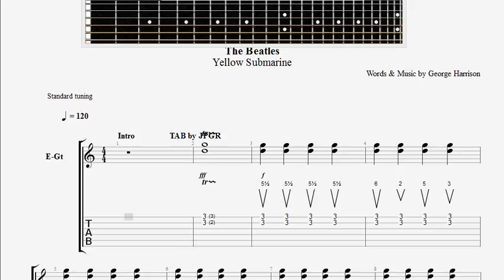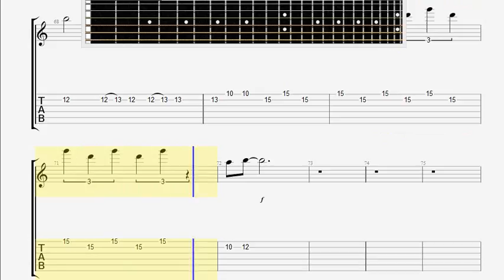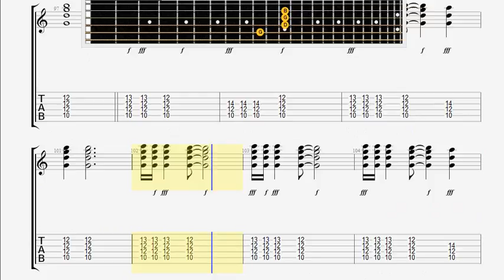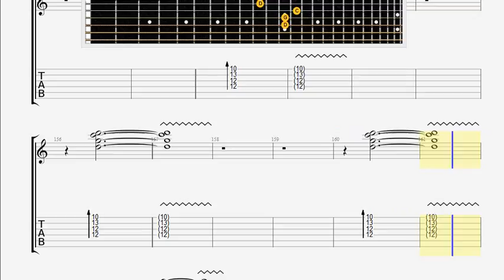Beatles The It 's All Too Much GUITAR 1 TABLATURE